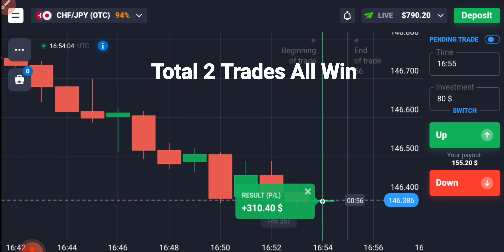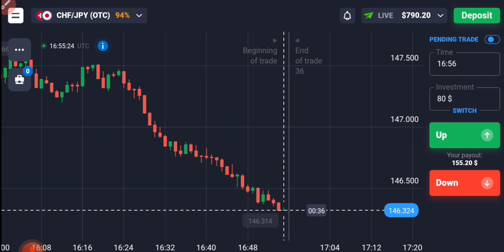90% Accurate Binary Options की Pattern Strategy जो हमेशा काम करती है| ₹12000 Profit In Quotex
90% Accurate Binary Options की Pattern Strategy जो हमेशा काम करती है| ₹12000 Profit In Quotex

Or